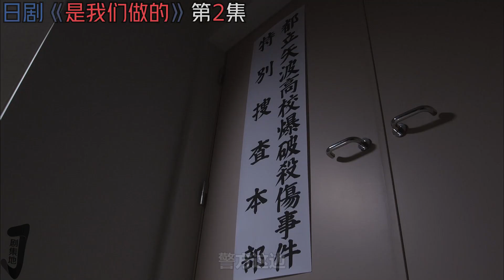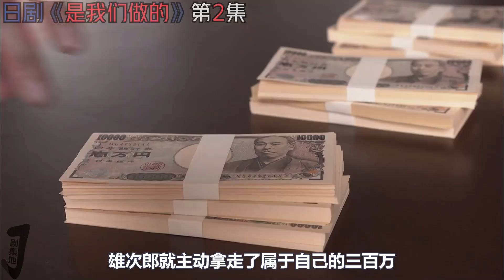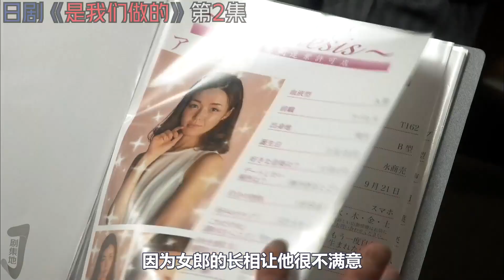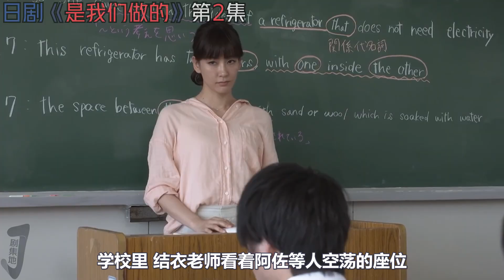【剧集地】日剧《是我们做的》第2集！日劇推薦|劇集地影視解說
主演: 洼田正孝 / 永野芽郁 / 长野美    类型: 惊悚片 / 喜剧 / 戏剧
日劇 影視解說 喜剧 本頻道製作的所有作品都是以電影或紀錄片為主題，絕對不包含成人元素。 切勿在現實生活中模仿或傳播這些行為。